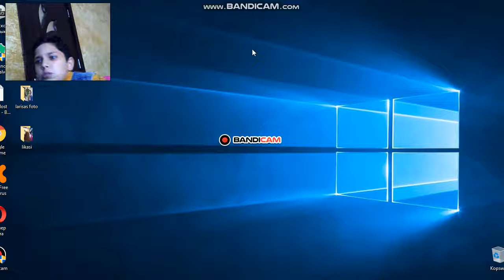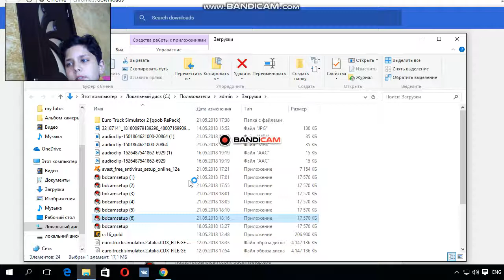rogor gadmovwerot bandicam kompiutershi martivad